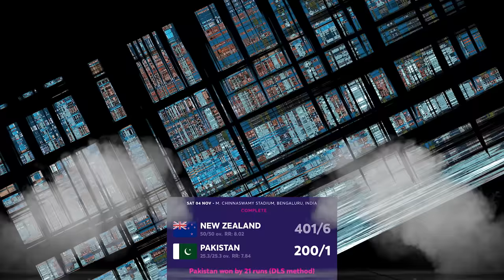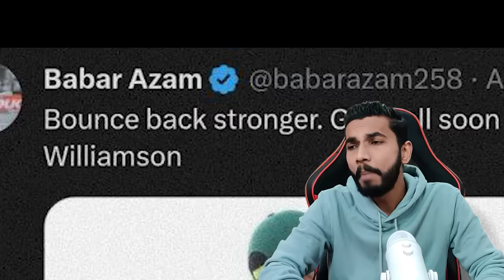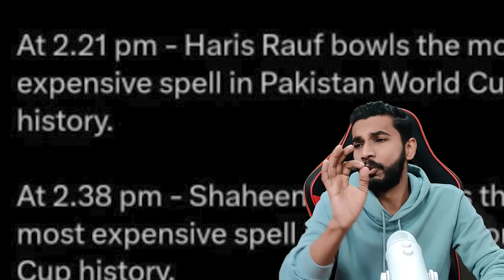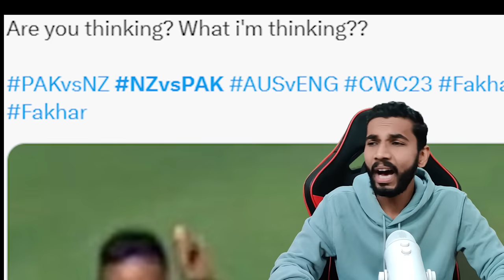PAKISTAN WON 😳😳 FAKHAR ZAMAN BATTING | PAK VS NZ WC 2023 HIGHLIGHTS